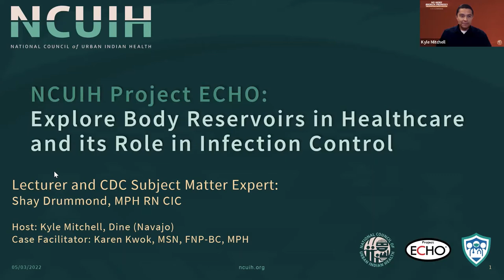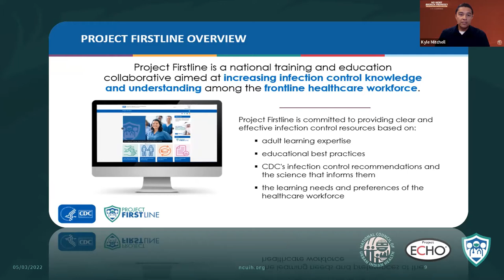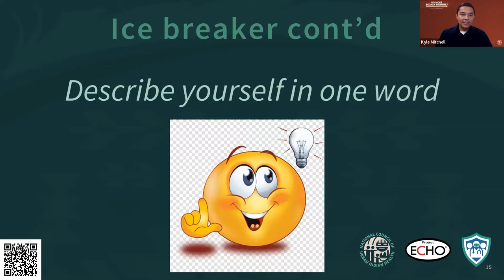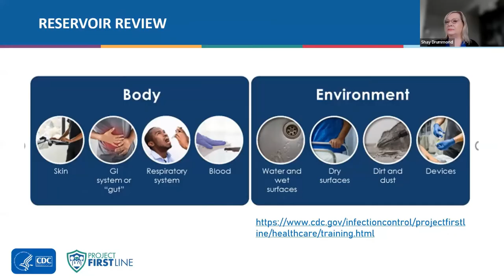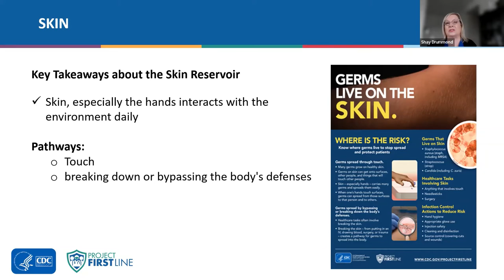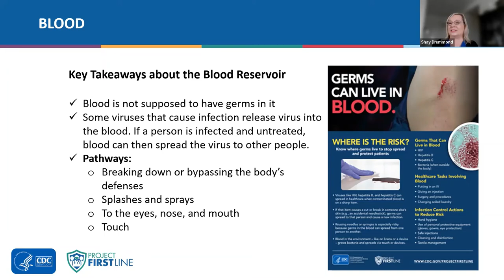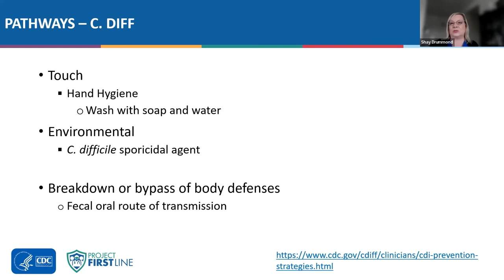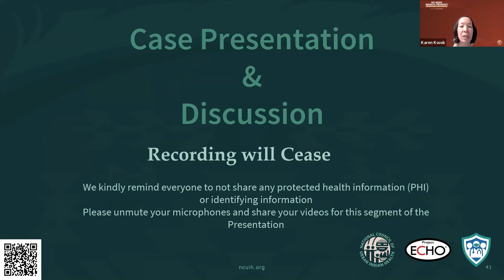ECHO 2: Explore Body Reservoirs in Healthcare and its Role in Infection Control